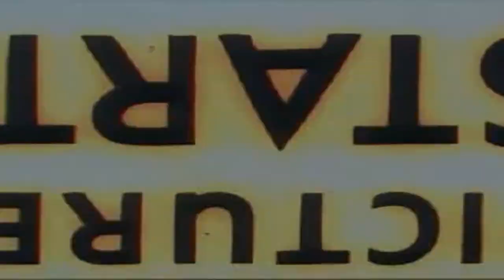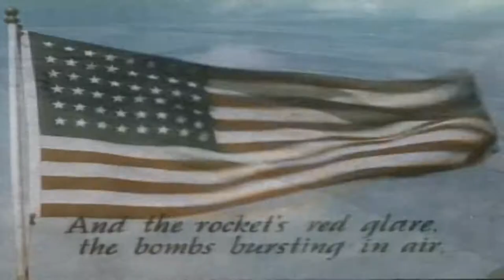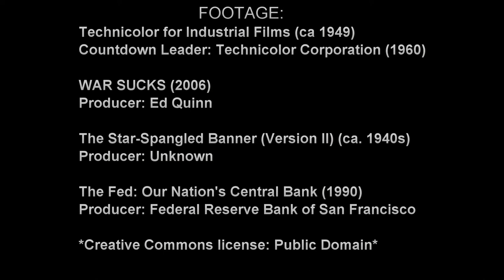Tillmann - What If? (Inspired by Ron Paul)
Dedicated to Dr. Ron Paul as this song is in his own words.

Lyrics:

What if our foreign policy of the past century is deeply flawed
and has not served our national security interest?

What if we wake up one day
and realize that the terrorist threat
is the predictable consequence of our meddling in the affairs of others,
and has nothing to do with us being free and prosperous?

What if propping up repressive regimes in the Middle East
endangers both the United States and Israel?
What if occupying countries like Iraq and Afghanistan and bombing Pakistan
is directly related to the hatred directed toward us?

What if someday it dawns on us that losing
over 5,000 American military personnel in the Middle East since 9/11
is not a fair tradeoff with the loss of nearly 3,000 American citizens
no matter how many Iraqi, Pakistanian, Afghan people are killed or displaced?

What if we finally decide that torture,
even if called "enhanced interrogation technique",
is self-destructive and produces no useful information
and that contracting it out to a third world nation is just as evil?

Chorus:

What if a military draft is being planned for
for the wars that would spread if our foreign policy is not changed?

What if Christianity actually teaches peace
and not preventive wars of aggression?

What if it is finally realized that war and military spending
is always destructive to the economy?

What if diplomacy is found to be superior
to bombs and bribes in protecting America?

What if the American people learned the truth?

What if we as a nation came to realize
that the quest for empire eventually destroys all great nations?

-End Chorus-

What if all war-time spending
is paid for through the deceitful
and evil process of inflating and borrowing?

What if we finally see
that war-time conditions always
undermine personal liberty?

What if Conservatives who preach small government
wake up and realize that our interventionist foreign policy
provides the greatest incentive to expand the government?

What if Conservatives understood once again
that their only logical position is to reject
military intervention and managing an empire throughout the world?

What if the American people woke up and understood
that the official reasons for going to war
are almost always based on lies
and promoted by war propaganda in order to serve special interests?

-Chorus-

What if war in preparation for war
is a racket serving the special interests?

that our foreign policy has nothing to do with national security,
that it never changes from one administration to the next?

What if we wake up one day and realize that the terrorist threat

What if President Obama is completely wrong about Afghanistan
and it turns out worse than Iraq and Vietnam put together?

What if war in preparation for war is a racket serving the special interests?

-Chorus-

What happens if my concerns are completely unfounded?

Nothing!

But what happens if my concerns are justified and ignored?

Nothing good!

And I yield back the balance of my time!

Star-Spangled Banner, The (Version II) (ca. 1940s)

Directed, Produced, and Music by Jason Tillmann
Words from Ron Paul's "What If?" speech 2/12/09